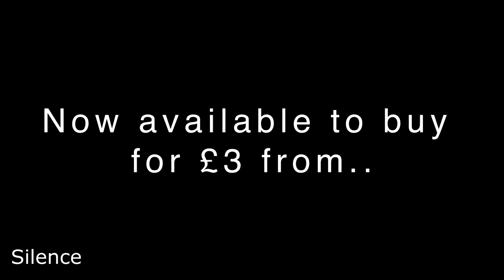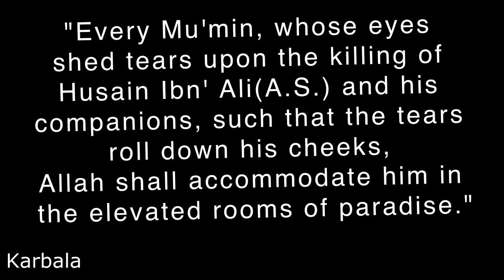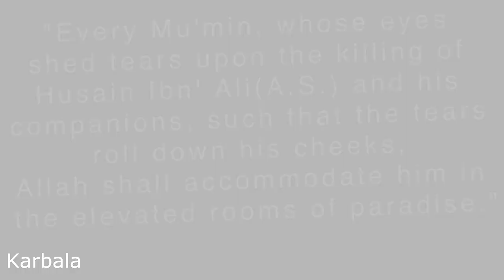Tears of Blood Trailer- Voices of Passion 1434/2012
Voices of Passion is a non-profit group from Hujjat, Stanmore. Their mission is to promote Azadari and love of the Prophet (p.b.u.h) and the Ahlul-Bayt(a.s.) in the English language.
This is their eighth compilation entitled Tears of Blood. With 10 tracks depicting the tragic events of Karbala and the holy personalities of the Ahlul-Bayt and their companions,

or online from iTunes this album is not to be missed! Also available at your local KSIMC bookshop. for more details